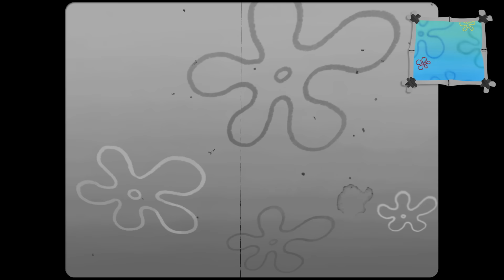If SpongeBob was a Black & White Cartoon | "Reef Blower" | SpongeBob: Reimagined S1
SpongeBob SquarePants is already a classic cartoon in its own right, but what if it were even MORE classic? Like, 1920's animation-style classic! Watch SpongeBob: Reimagined #1 featuring "Reef Blower" as a black & white cartoon! How do you want to see SpongeBob reimagined next?

Catch a new edition of SpongeBob: Reimagined every month right here on the SpongeBob SquarePants Official YouTube channel!

A Cartuna Production
Animation Director and Compositor: Jonathan Seligson
Color and Cleanup Artist: Kim Yuan Xu
Background Designer: Cynthia Chu
Editor: Ben Bishop
Supervising Producer: Noah Pardo
Executive Producer: Adam Belfer
Executive Producer: James Belfer